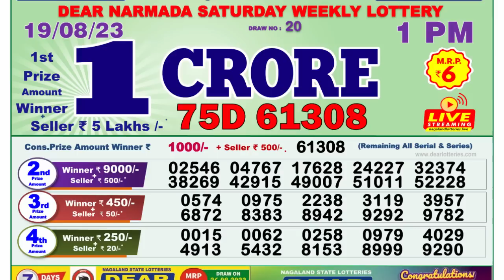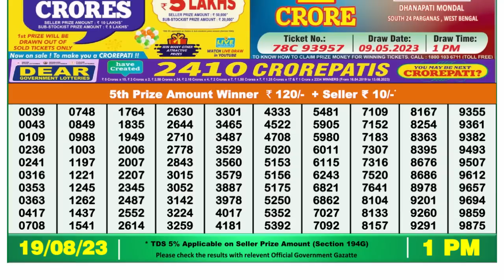Dear Lottery Sambad 1pm today 19.08.23 Nagaland State Lottery Result